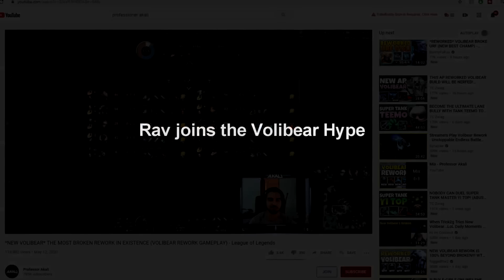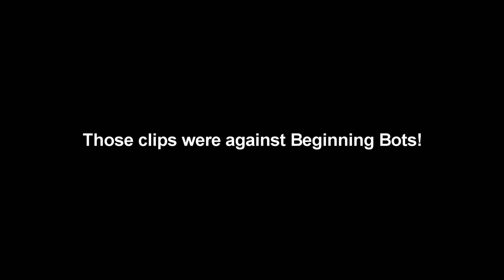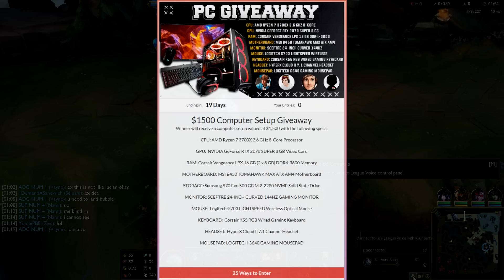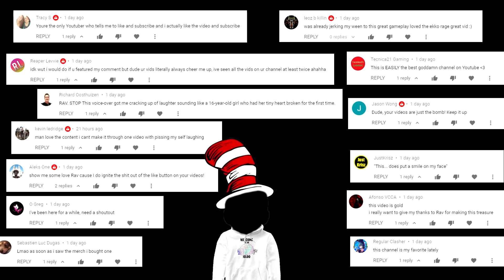NEW VOLIBEAR REWORK = ONE PISSED OFF POLAR BEAR | The Rav Champion Review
Everything you want to know and see about the new Volibear Rework.

Music Montage Song: HOPEX - Conquer (Bass Nation)